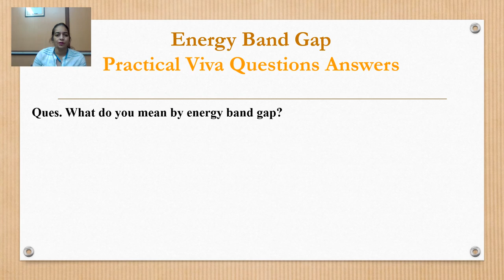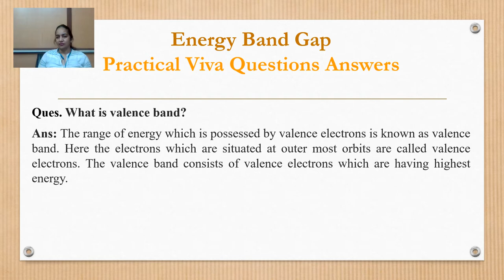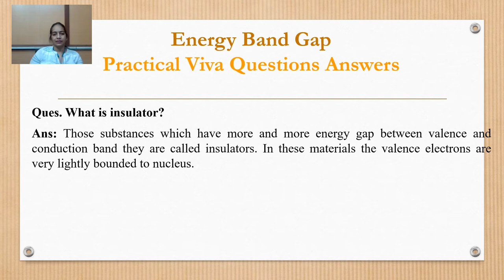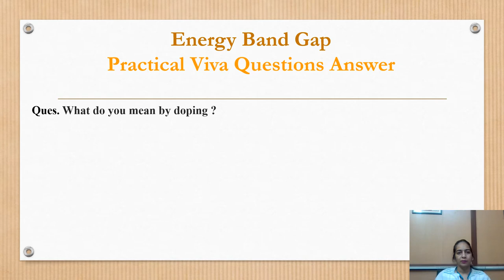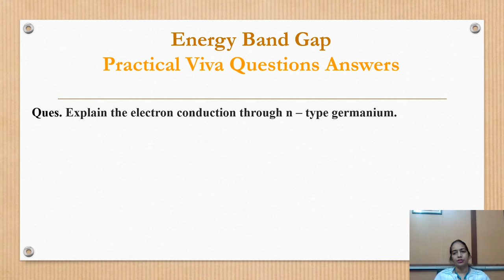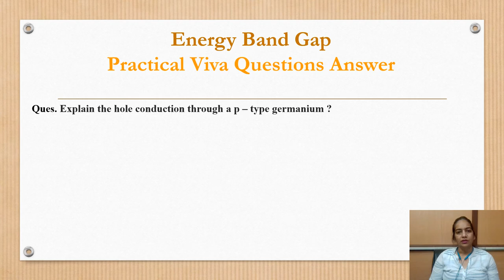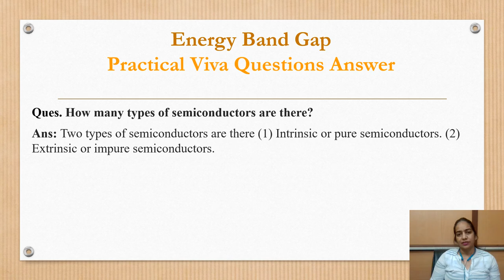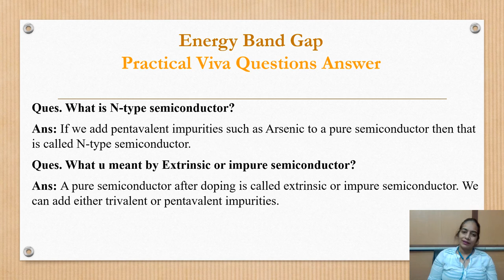Viva Questions Answers BandGap# Physics Practical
for virtual lab practical